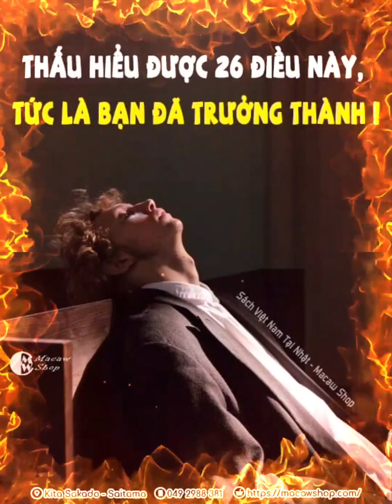THẤU HIỂU ĐƯỢC 26 ĐIỀU NÀY, TỨC LÀ BẠN ĐÃ TRƯỞNG THÀNH